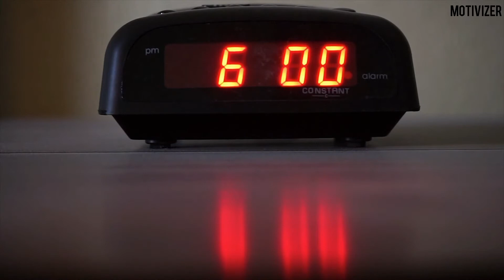Morning habits of successful people | how to start a day | how to start your morning in urdu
Morning habits of successful people do